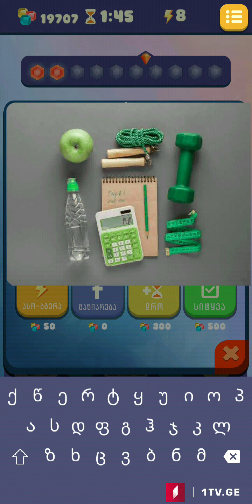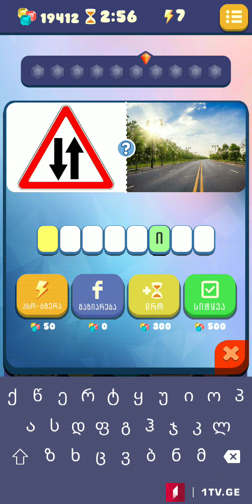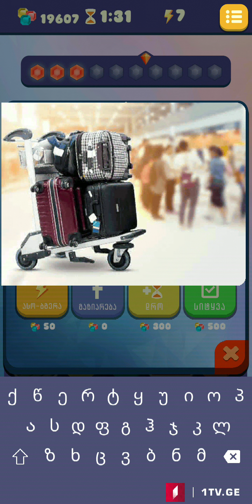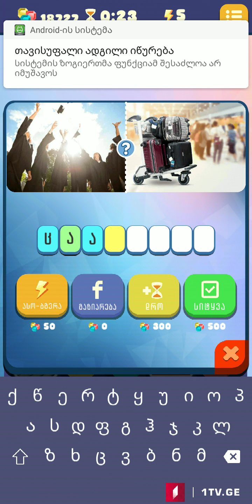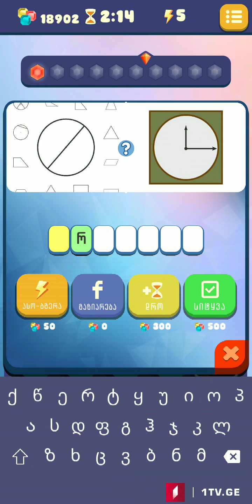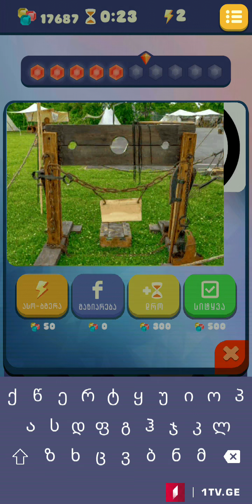მარტივი ლოგიკა/ ეტაპი 37